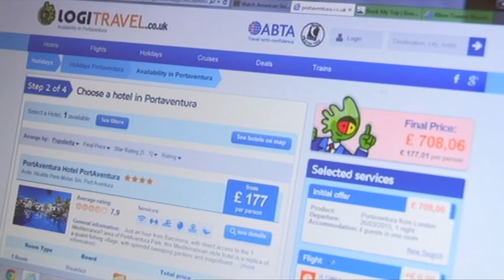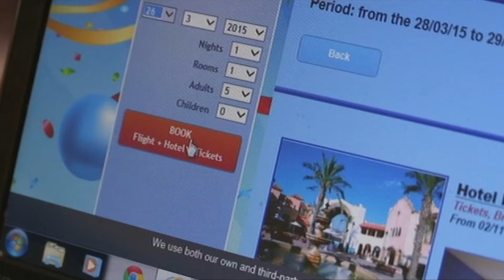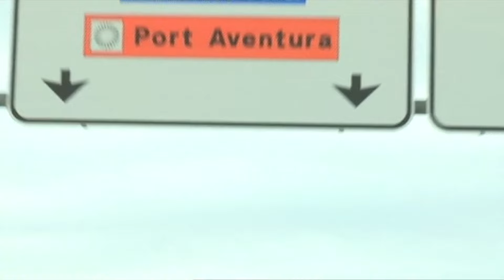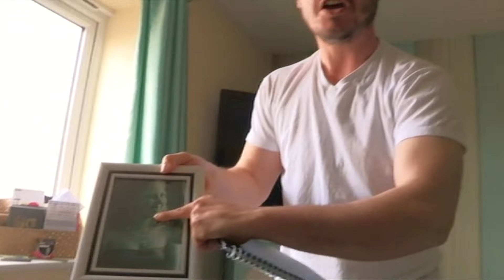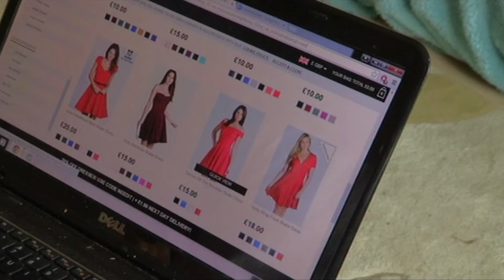Groom has breakdown after spending thousands on his stag do! 🫣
Brides-to-be give away any say in their big day. Roller hockey-mad Luke plans a fun wedding for his traditional, family-orientated bride-to-be Jaydene.